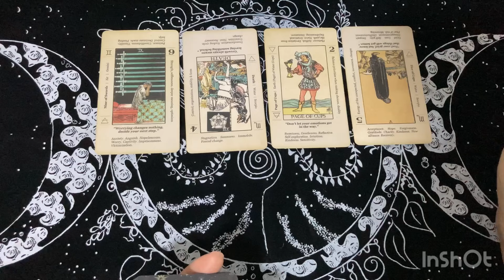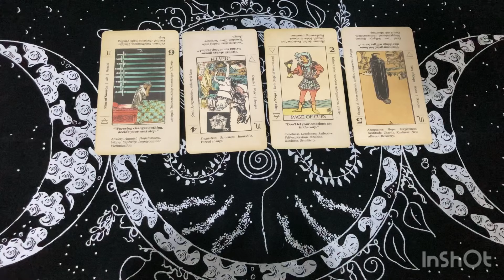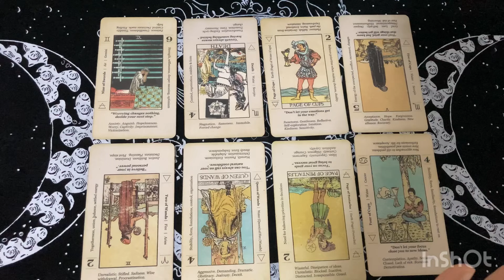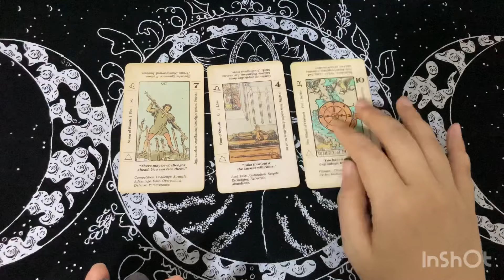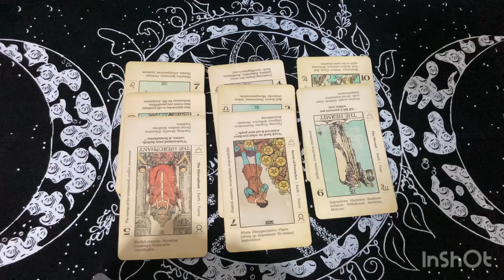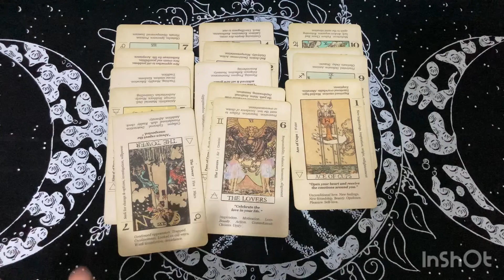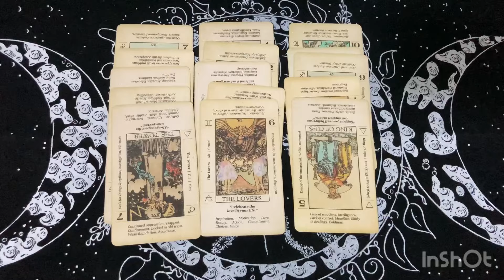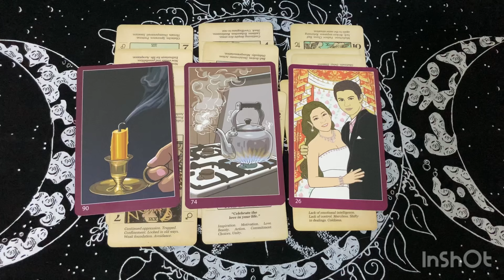Random | (Timeless) ความรู้สึกจริงๆในใจเค้าที่มีต่อคุณ ￼